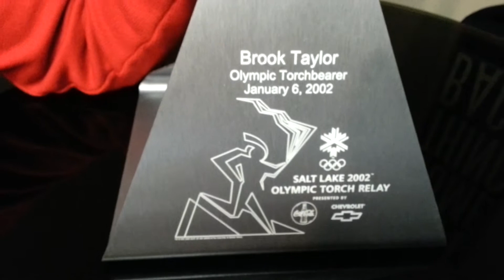Brook's Olympic moment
Olympics, touch,  story, team usa